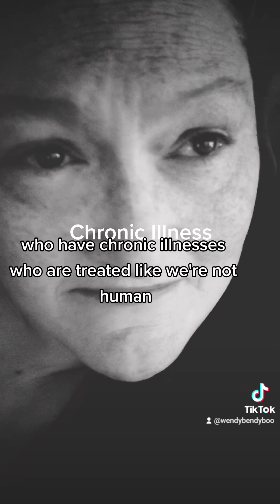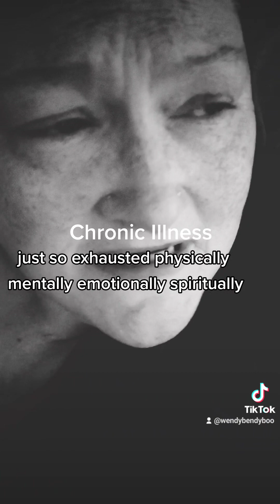Chronic Illness. Uploaded from TikTok.